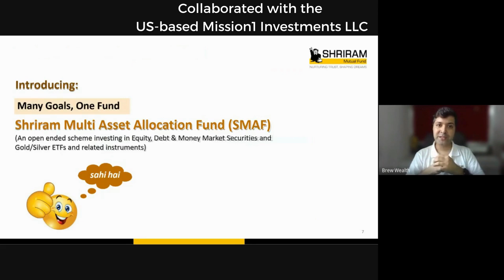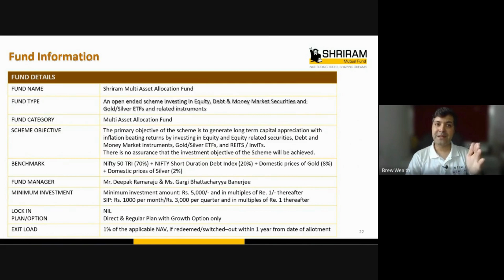Shriram Multi Asset Allocation Fund NFO Review: Long-Term Wealth Creation Unveiled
Sudhir Mulchandani is an AMFI Registered Mutual Fund Distributor

Searching for the ultimate investment opportunity? Look no further! In this NFO review, we dissect the game-changing Shriram Multi Asset Allocation Fund.

Launched by Shriram Asset Management Company, this fund is set to revolutionize your wealth creation journey through a diversified mix of equity, debt, and precious metals.

Join us as we delve into the fund's strategies, allocation breakdown, and investment options. Don't miss your chance to secure a prosperous financial future – watch now!

Get the inside scoop on the Shriram Multi Asset Allocation Fund NFO!